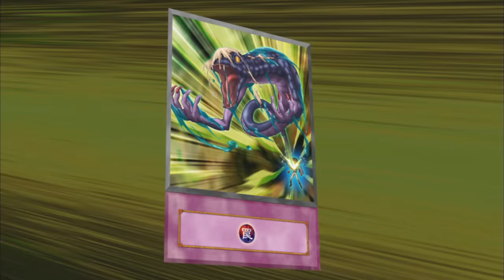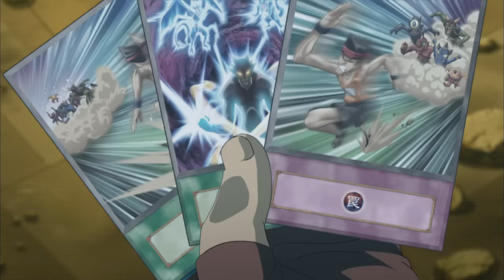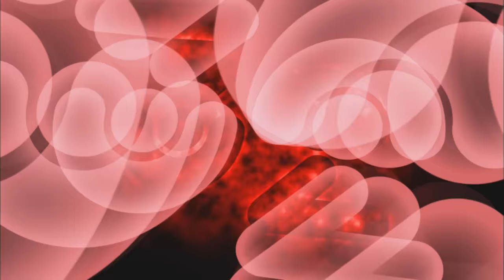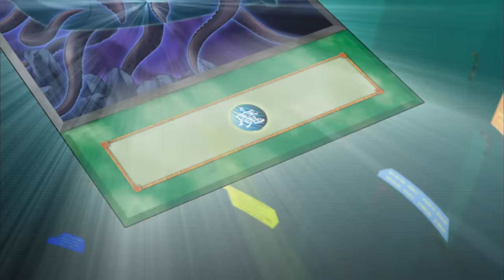Yu-Gi-Oh! ZEXAL- Episode 70 - A Trio’s Challenge: Part 2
With the fate of Astral World hanging in the balance, Yuma, Kite and Shark set their sights on stopping Dr. Faker, but before our three heroes can make their final move, Dr. Faker reveals the shocking reason behind his diabolical plan!